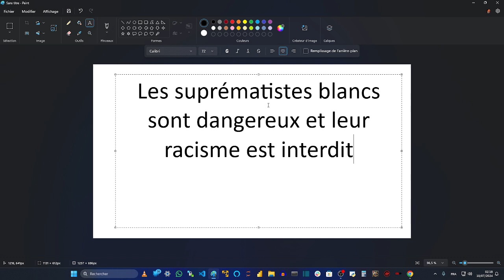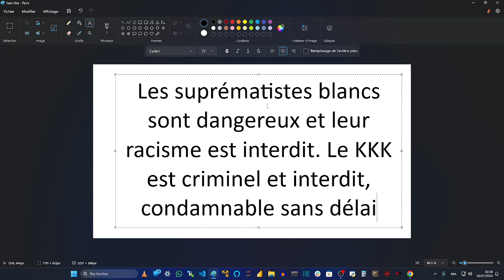LEGISLATIVES 2024 - Les phrases qui permettent de faire le tri entre les candidats !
COMME SAINT PIERRE JE NE LAISSE PAS LES DEMONS NON IDENTIFIES

On appelle cela "Le jeu d'Elie"

Systématiquement les allégeances se révèlent.

Lors de nos interviews privées :

- Tous les politiciens ont pu dire ces phrases sauf :
1- Bardella
2- Marine Le Pen
3- Ciotti
4- Zemmour
5- Bayrou

Je les ai tellement méprisé que je n'ai pas testé la suite sur eux, j'avais envie de vomir.

LEGISLATIVE 2024 - La quatrième phrase qui permet de faire le tri entre les bon et les mauvais.

LEGISLATIVES 2024 - La dernière phrase à pouvoir prononcer pour ne pas être un traître à la France.

A la fin de toutes ces phrases je n'avais avec moi que les partisans de Hollande-Mélenchon NFP et de Macron-Attal ENS, ceux qui n'ont pas pu prononcer ces phrases intégralement ayant été appelé à partir.

Gabriel Attal a demandé "Mais qui en France n'arriverait pas à dire ces phrases, elles font du bien ?"

Et c'est là que j'ai compris qu'il était naïf, Bardella est parti à la première phrase, Marine Le Pen à la deuxième, Bayrou et Ciotti à la première, Zemmour à la première (il a voulu la modifier)

LA RAISON

Chacune de ces phrases sont les interdits de certains groupes extrémistes meurtriers, dangereux, terroristes, assassins, qui veulent infiltrer le monde politique sournoisement et nous avons obtenu ces interdits des pires assassins de ces groupuscules terroristes.

Le seul interdit d'un partisan russe pro-URSS étant de dire du mal de la mère-Russie.